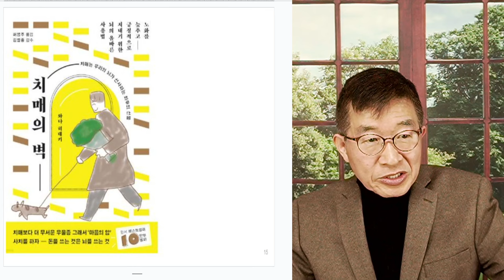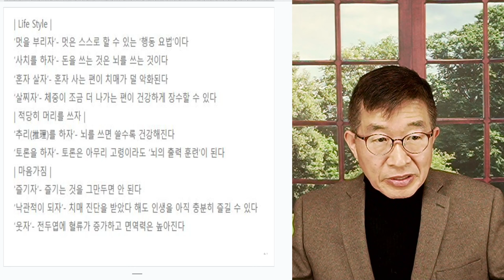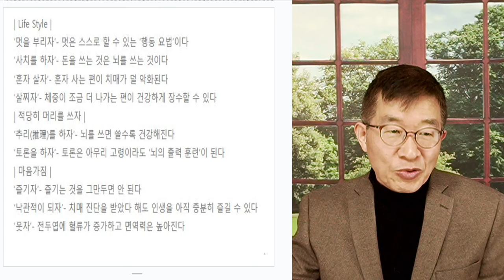뇌 노화, 막으려면 / 계속 움직여야 [공병호TV]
Bitcoin : 3MTW849AkP2ftLeSK2teZHMmzLu7Z83s9U